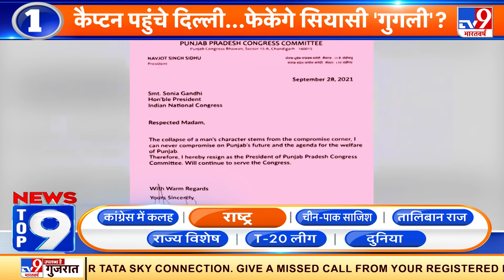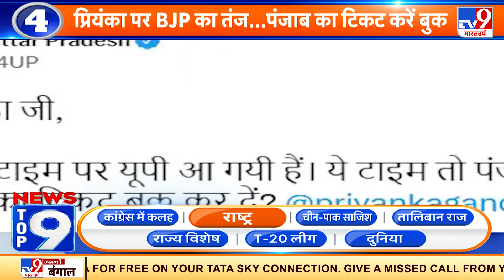News Top 9 राष्ट्र: Captain पहुंचे Delhi, फेकेंगे सियासी गुगली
नवजोत सिंह सिद्धू के पंजाब प्रदेश के कांग्रेस अध्यक्ष पद से इस्तीफा दिए जाने के बीच पंजाब के पूर्व मुख्यमंत्री कैप्टन अमरिंदर सिंह दिल्ली पहुंचे। दिल्ली एयरपोर्ट पर जब मीडिया ने उनसे पूछा कि आगे आपका क्या प्लान है? इस पर अमरिंदर ने कहा- 'मैं किसी नेता से नहीं मिल रहा, घर खाली करने आया हूं।'